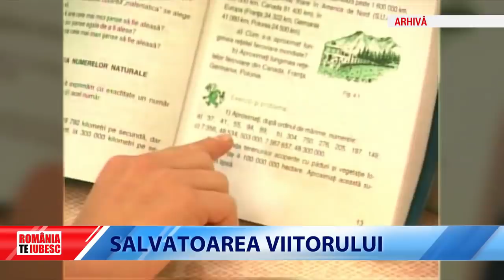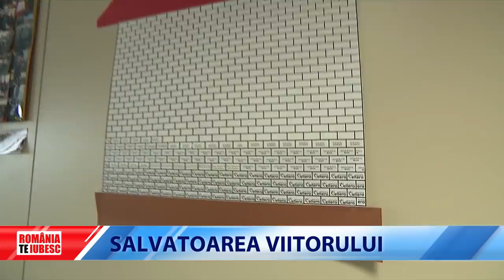ROMÂNIA, TE IUBESC! - ÎNDRĂZNEȘTE SĂ FII LIDER